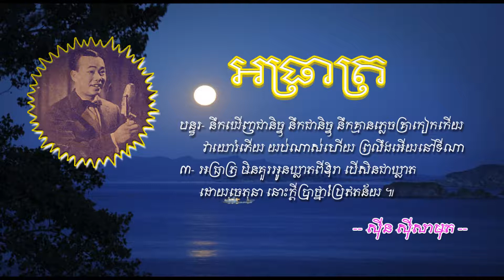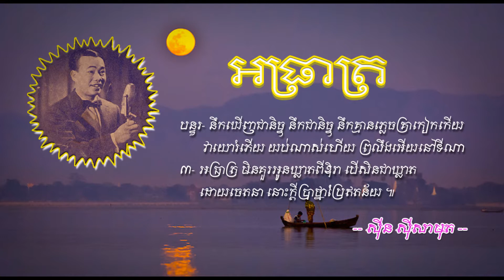អធ្រាត្រ ស៊ីន ស៊ីសាមុត Atreat Sinn Sisamouth Khmer Oldies Songs